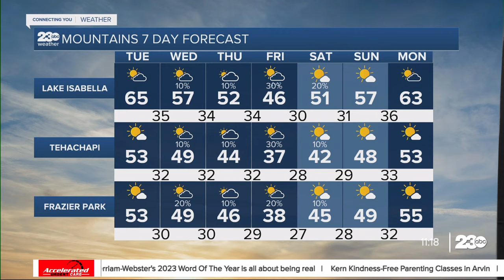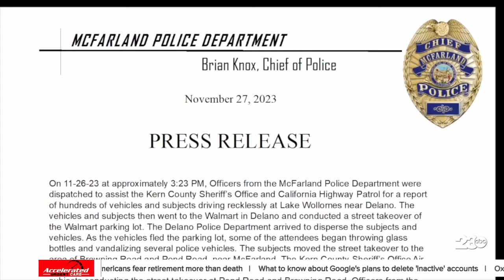Two people arrested in McFarland after several street takeovers end at a McDonald's